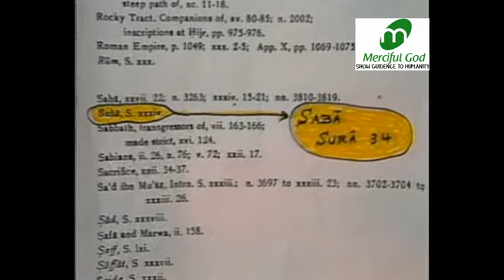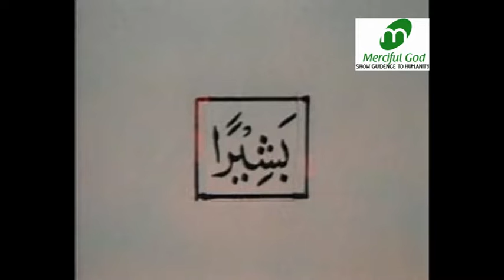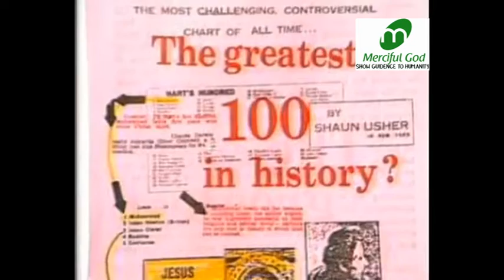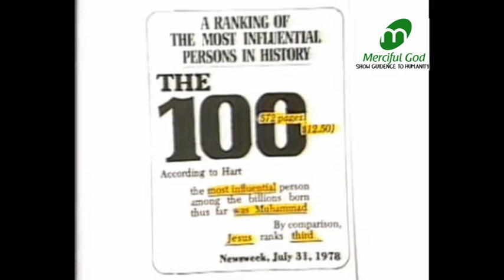The 100: Muhammad (PBUH) The Greatest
Top 100 Person's No1 Muhammad (PBUH) The Greatest Lectured by Shiek Ahamed Deedat